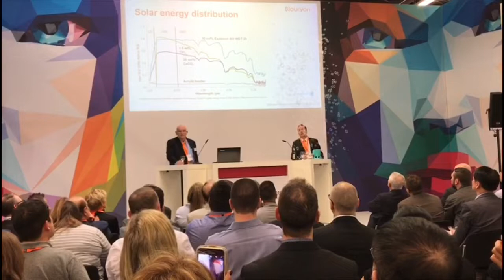Levasil Colloidal Silica – Cool roof concept presented at the European Coatings Show 2019 | Nouryon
A truly versatile ingredient, Levasil Colloidal Silica enhances the performance of a wide range of coatings. At the European Coating Show 2019 in Nüremberg, Germany, we presented how to enhance the anti-soiling properties in elastomeric cool roof coatings to keep the cooling power.

Link:
Find out more about our offering for the coatings industry